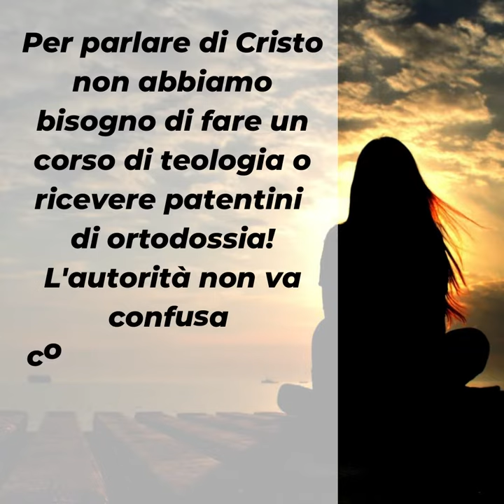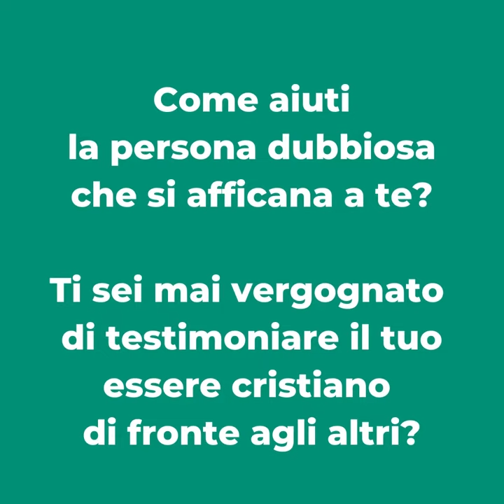Parole di Avvento 2021 - 13 dicembre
𝑳𝒖𝒏𝒆𝒅𝒊' 13 𝒅𝒊𝒄𝒆𝒎𝒃𝒓𝒆 2021

📖 Mt 21,23-27
Il battesimo di Giovanni da dove veniva?

Sono tante le persone che hanno bisogno di mettere steccati, di rilasciare patentini, di verificare le competenze.
Non possiamo improvvisarci evangelizzatori confondendo i piani, presentandoci per ciò che non siamo o, peggio, spacciare per fede una nostra emozione o esperienza.
Per parlare di Cristo non abbiamo bisogno di fare un corso di teologia o ricevere patentini di ortodossia! L'autorità non va confusa con l'autorevolezza che promana chi parla di cose vissute.

▪ 𝐂𝐨𝐦𝐞 𝐚𝐢𝐮𝐭𝐢 𝐥𝐚 𝐩𝐞𝐫𝐬𝐨𝐧𝐚 𝐝𝐮𝐛𝐛𝐢𝐨𝐬𝐚?
▪ 𝐓𝐢 𝐬𝐞𝐢 𝐦𝐚𝐢 𝐯𝐞𝐫𝐠𝐨𝐠𝐧𝐚𝐭𝐨 𝐝𝐢 𝐭𝐞𝐬𝐭𝐢𝐦𝐨𝐧𝐢𝐚𝐫𝐞 𝐢𝐥 𝐭𝐮𝐨 𝐞𝐬𝐬𝐞𝐫𝐞 𝐜𝐫𝐢𝐬𝐭𝐢𝐚𝐧𝐨 𝐝𝐢 𝐟𝐫𝐨𝐧𝐭𝐞 𝐚𝐠𝐥𝐢 𝐚𝐥𝐭𝐫𝐢?